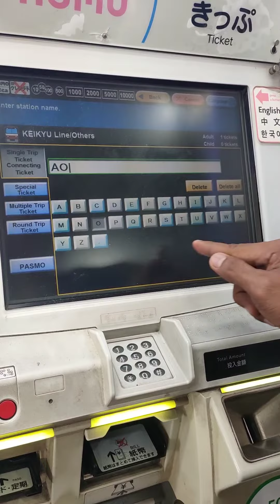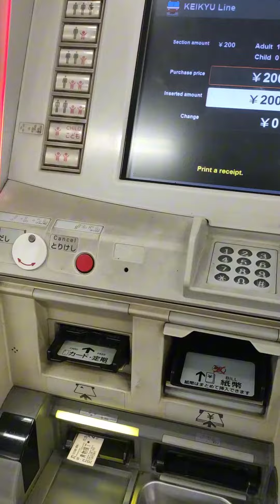One week in Japan